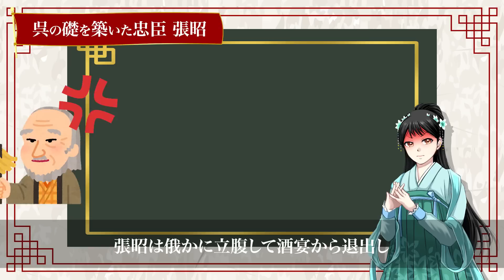【三国志】老害？ご長寿武将５選！老いてますます盛んな英雄たち！歴史解説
西暦２００年前後の三国志の時代は戦乱が続き、医療も現代ほど発達していませんでした。当然、戦争や疫病や貧困で現代よりも平均寿命は短かったのです。しかし三国志の武将には老齢まで戦場や政治で活躍し、長寿を全うした長生き武将も存在しています。今回はそんな三国志の長生き武将五選をご紹介しましょう

一緒に三国志の世界を楽しみましょう！

■出演
・春来
三国志が大好き過ぎて、一念発起し、YOUTUBEで三国志の語り部として活動することを決意。「一人でも多くの皆さんに三国志の世界を楽しんもらう！」も目標にがんばります。スタートしたばかりのチャンネルですので、暖かい目でご覧頂けるとありがたいです。コメントやいいねを頂けると励みになります。誤りや補足もコメントでご指摘頂けると助かります。（優しくコメント頂けると励みになります_(._.)_）。

■おすすめ書籍 ・ゲーム・グッズ
三国志 全館セット　横山光輝先生の世紀の名作を一気読み！一家に１セット！

三國志14 with パワーアップキット　三国志人気の立役者的ゲーム！本当に面白いです♪

真・三國無双8 Empires　三国志の世界を体験できます！超お薦めゲーム

マンガ 三国志 I 劉備と諸葛孔明　ホリエモンさんもお薦め！

マンガ 三国志 II 赤壁の戦いと三国の攻防　ひろゆきさんもお薦め！

 マンガ 三国志X 諸葛孔明　ムンディさんもお薦め！

耳に優しい骨伝導イヤホン、読書におすすめ！春来も愛用しています。

■おすすめサービス Audible　耳で読書♪ながら聞きで歴史を勉強しています♪